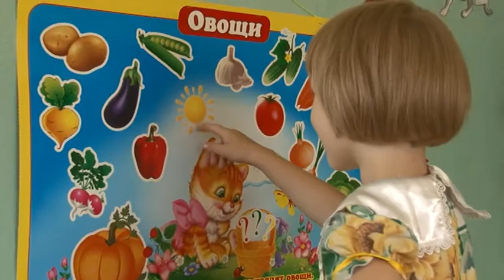Каждый ребенок должен быть в семье! 6-летняя Карина ищет родителей.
Отправить ребенка в первый класс ― важное, волнительное для родителей событие. Малыши держатся за мамину и папину руки, гордо шагая к школьному двору с охапкой цветов. К сожалению, некоторым детям разделить радость не с кем. Первоклассница Карина Байкова отправилась на первый звонок самостоятельно. У девочки нет ни родителей, ни родного дома.